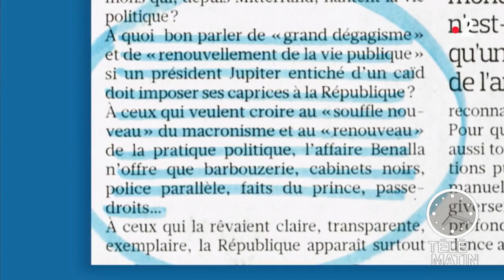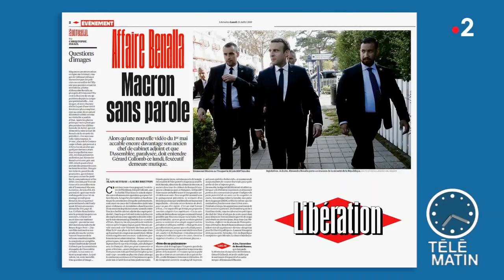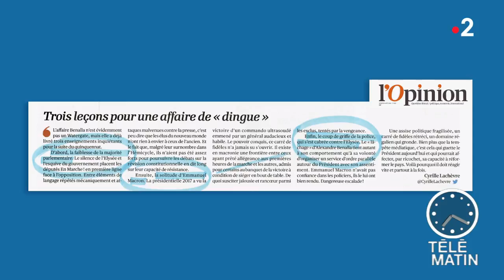Revue de presse du 23/07